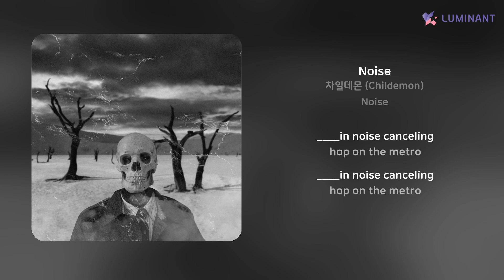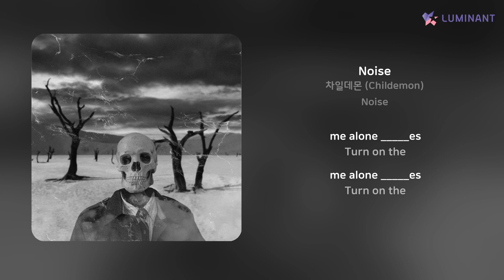차일데몬 (Childemon) - Noise | 가사 (Lyrics)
Artist: 차일데몬 (Childemon)
Track: Noise
Album: Noise
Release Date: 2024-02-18